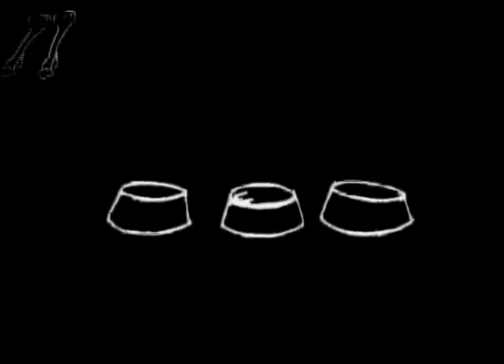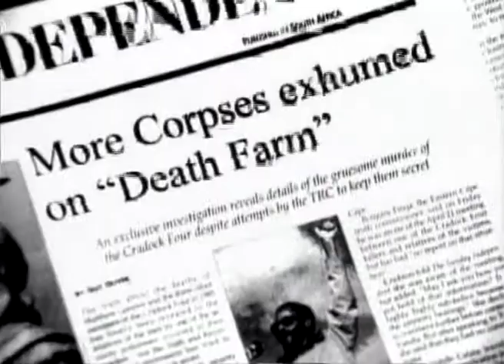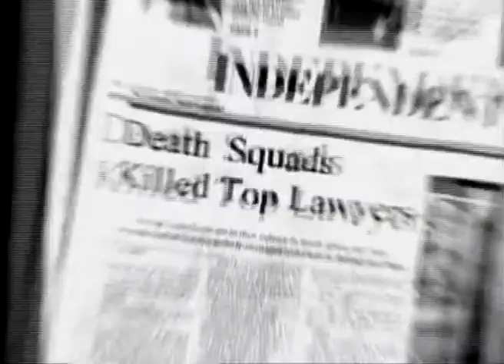Ubu Trailer - QUATERNAIRE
Ubu and the Truth Commission allie théâtre de marionnettes, performance d'acteurs live, musique, film d'animation et images documentaires.

La pièce s'appuie sur les audiences de la Commission Vérité et Réconciliation chargée de recenser toutes les violations des droits de l'homme commises à partir de 1960 en plein apogée de la politique d'apartheid afin de permettre une réconciliation nationale entre les victimes et les auteurs d'exactions, commises au nom du gouvernement sud-africain mais également au nom des mouvements de libération nationale. Elle s'ancre également dans la pièce licencieuse Ubu Roi, créée à la fin du XIème siècle par Alfred Jarry, alors étudiant.